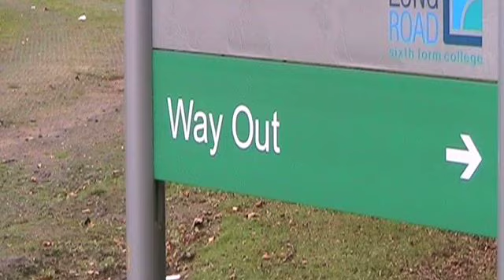R2 43 Childrens Film Opening 2009 10